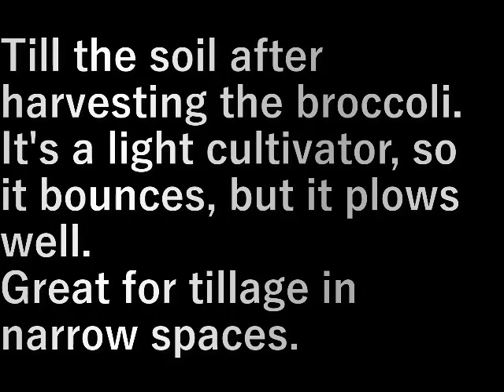第３畑耕運(2023.3.11) Plowing the third field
ブロッコリ－を収穫した跡を耕します。

軽い耕運機だから跳ねるがしっかりと耕してくれる。
狭い所の耕運に大活躍。

Till the soil after harvesting the broccoli.

It's a light cultivator, so it bounces, but it plows well.
Great for tillage in narrow spaces.

設備屋の適当田舎暮らし